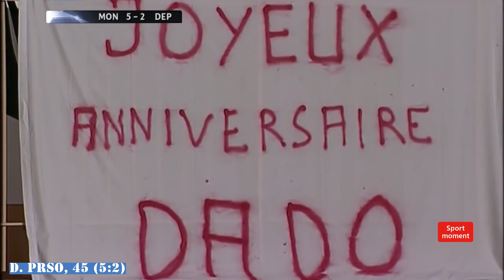Monaco - Deportivo 8:3, match review Champions League 2003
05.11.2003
Champions League 2003
Monaco - Deportivo 8:3 (5:2)
Goals: J. Rothen, 2 (1:0). L. Giuly, 11 (2:0). D. Prso, 26 (3:0). D. Prso, 30 (4:0). D. Tristan, 39 (4:1). L. Scaloni, 45 (4:2). D. Prso, 45 (5:2). J. Plasil, 47 (6:2). D. Prso, 49 (7:2). D. Tristan, 52 (7:3). E. Cisse, 67 (8:3).

Referee: Terje Hauge (NOR)
Stadium: Lui II (Monaco)